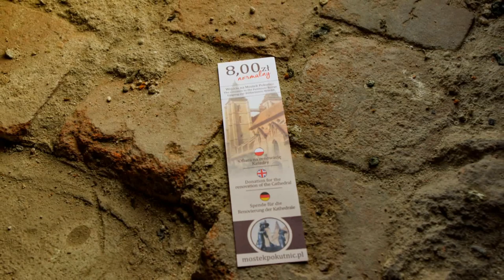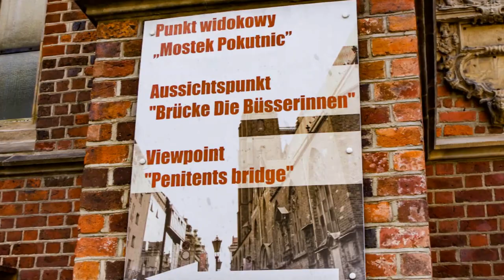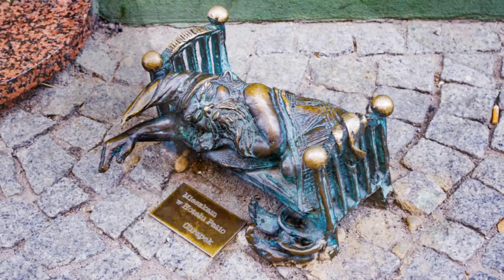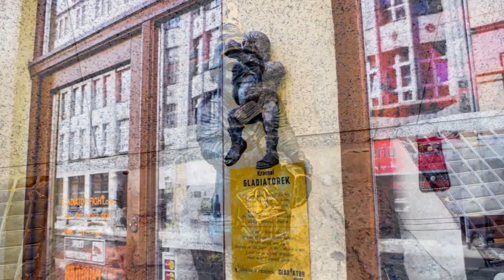Wrocław - Architektura miasta, Widoki z Mostka Pokutnic, Krasnale wrocławskie.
Architektura miasta, Widoki z Mostka Pokutnic, Krasnale wrocławskie.
Wrocław, Polska. 2019.

Odra Główna we Wrocławiu, Rynek,
Punkt Widokowy – Mostek Pokutnic przy Katedrze św. Marii Magdaleny we Wrocławiu,
Krasnale wrocławskie.

Photographer and Filmmaker  by Oleg Shcherbyna.